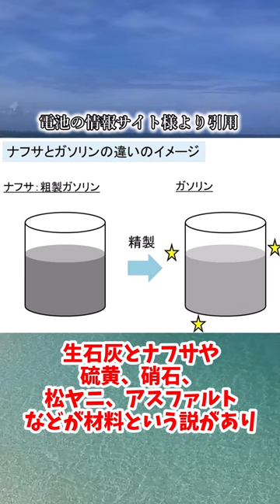１分でわかる「ギリシャ火薬」【ゆっくり解説】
●画像
pixabay様

魔王魂様
H/MIX GALLERY様